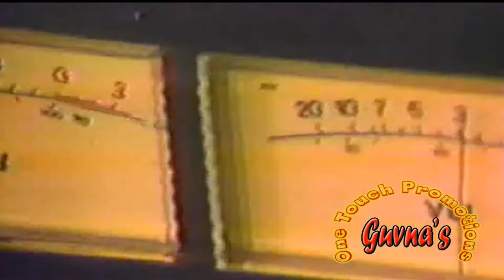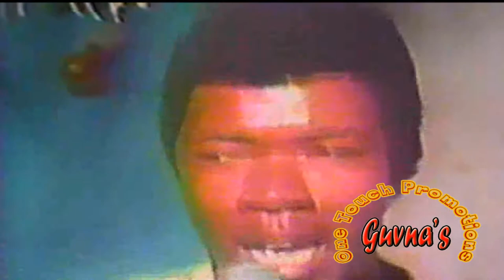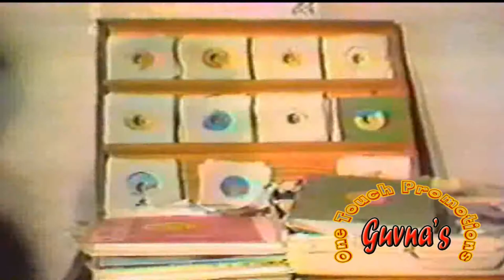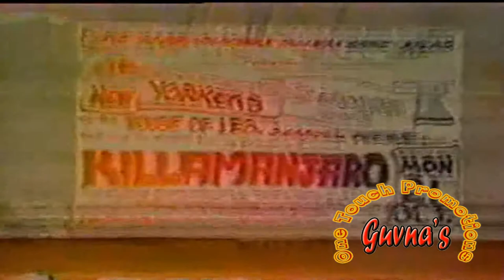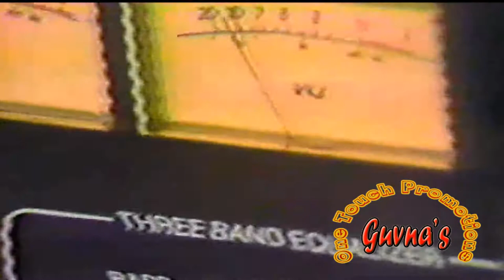Wha Dat Hifi 1985 ft Django, Nicodemus, Pampidoo, Daddy Reagan, Little Kirk, John Wayne & more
Wha Dat Hifi 1985 ft  Django, Nicodemus, Pampidoo, Daddy Reagan, Little Kirk, John Wayne, Yami Bolo, Philip Fraser, Tippa Lee & Rapper Robert & More